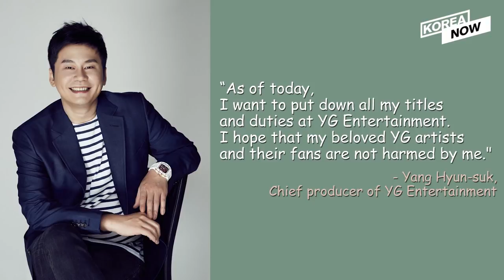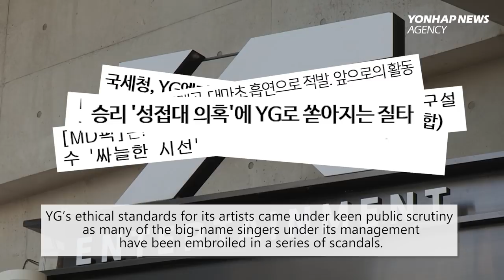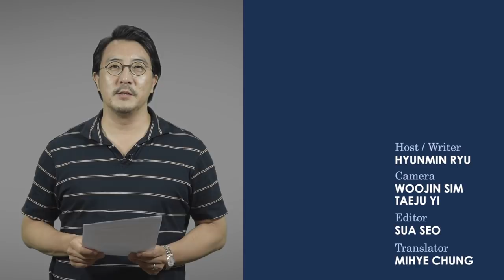How much do you know about YG Entertainment's alleged involvement in sex & drug scandals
On June 14th, Yang Hyun-suk, the head of South Korean entertainment powerhouse YG Entertainment announced his resignation over rising drug allegations against its artists. However, some are concerned that Yang's departure and YG's scandals may affect the K-pop sensation or a phenomenon called hallyu. This week Korea Now looks into those scandals that led to Yang's step-down and its aftermath.